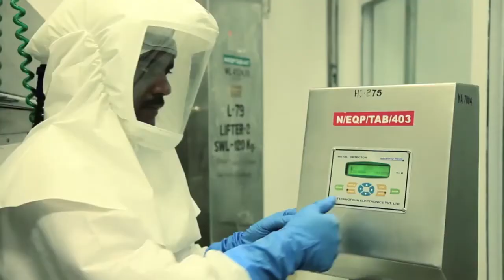Innovation - Improving Lives | World IP Day | Dr Soumya Swaminathan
Dr. Soumya Swaminathan, Director General, Indian Council of Medical Research (ICMR) & Secretary, Department of Health Research, Ministry of Health & Family Welfare, talks about how innovation can give a boost to public health in the country.